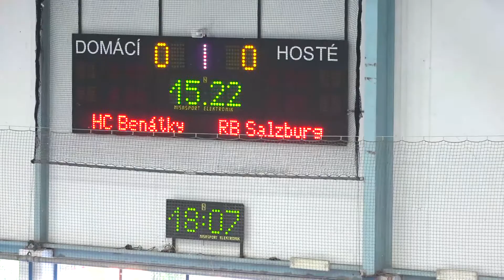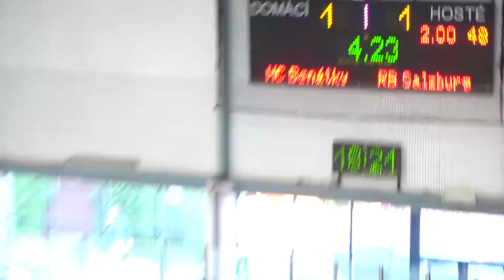01 - HC Benátky nad Jizerou - EC Red Bull Salzburg / 2:3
1. třetina přípravného hokejového utkání. 1st third of the preparatory ice hockey match.